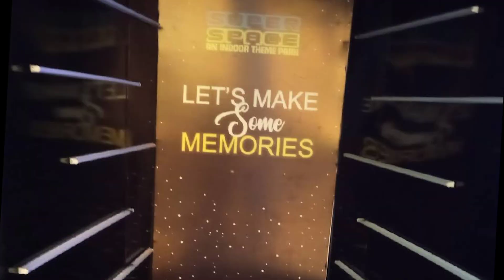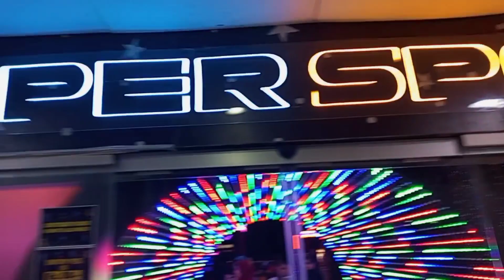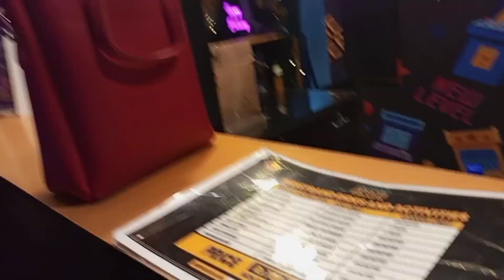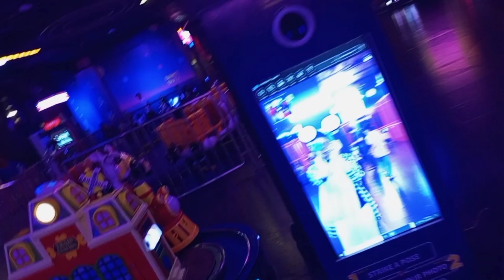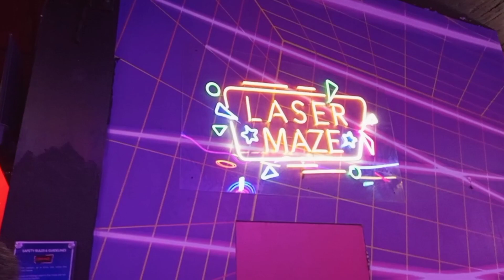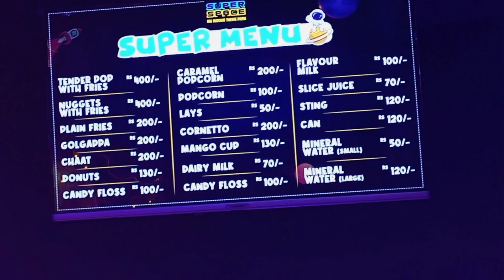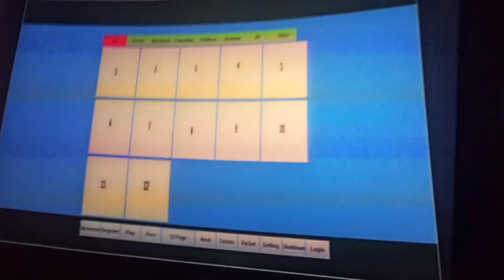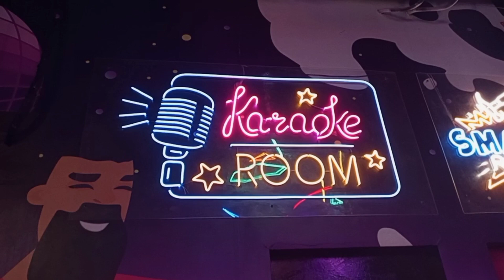Super Space indoor theme park Karachi Millennium Mall